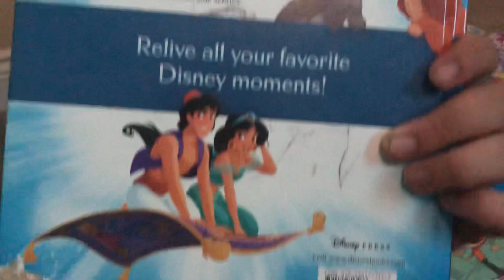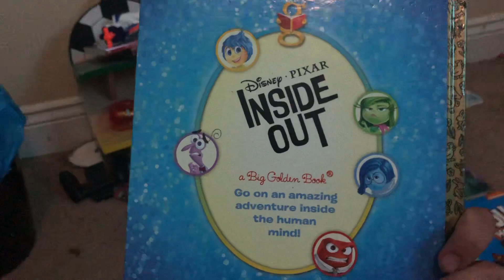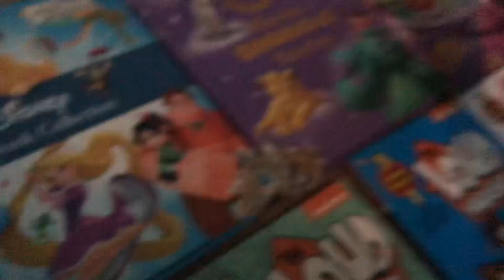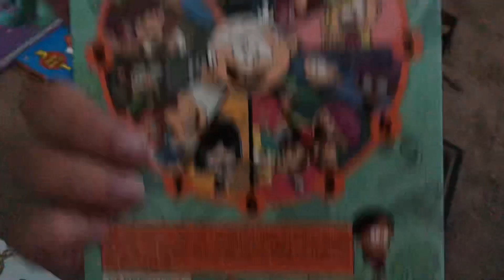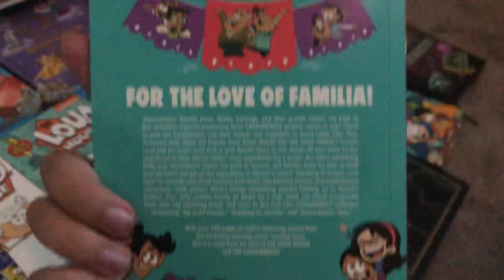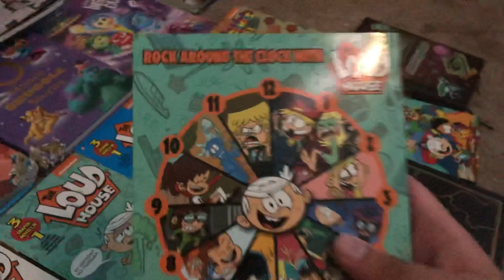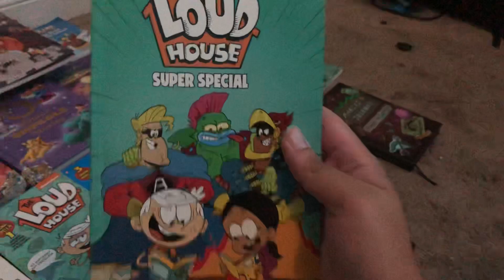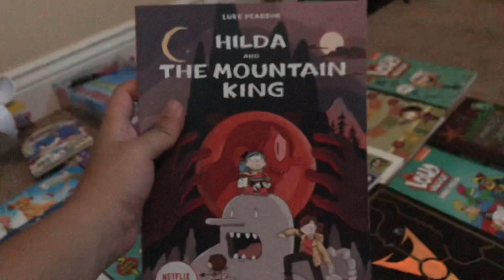My Book Collection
Here are my favorite book that I read so far.